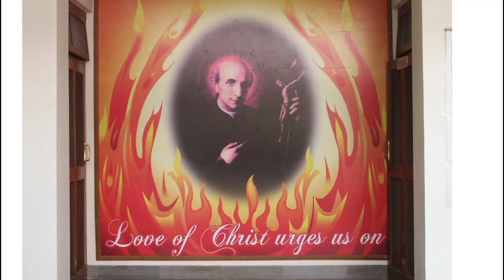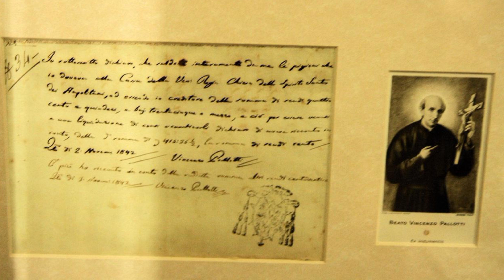ST. VINCENT PALLOTTI'S